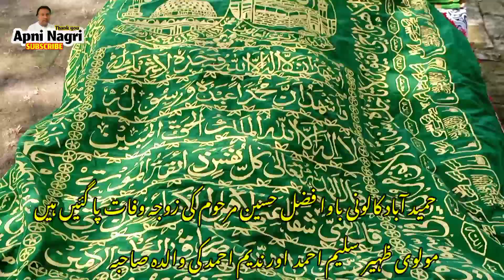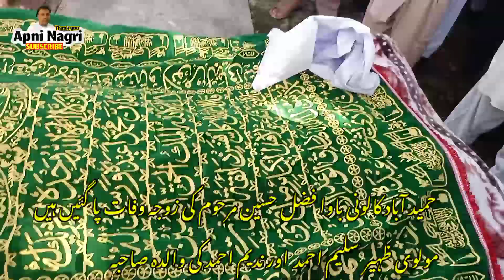حمید آباد کالونی باوا فضل حسین مرحوم کی زوجہ محترمہ رضائے الٰہی سے وفات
Hameedabad Colony Bawa Fazal Hussain's wife died from Ms Raza Elahi